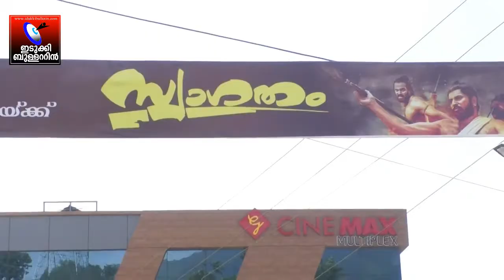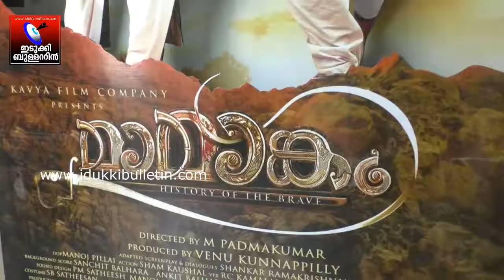mamaangam new filim fans celibration in nedumkandam g cinimax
mamangam nedumkandam